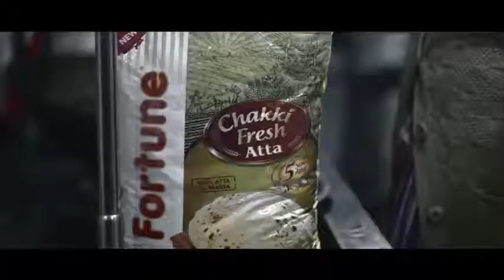Ghar ka khana|| fortune ad#crpf bsf itbp ssb indian army